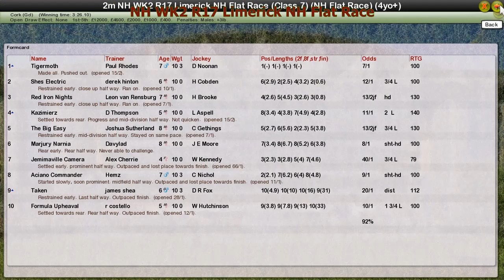NH WK2 R17 Limerick NH Flat Race